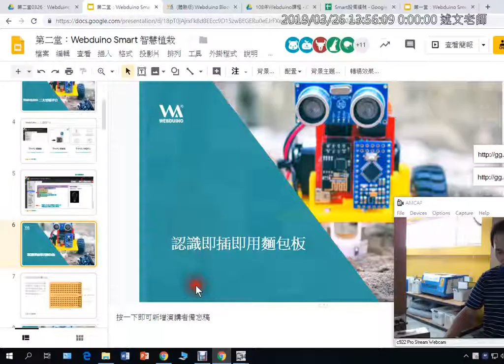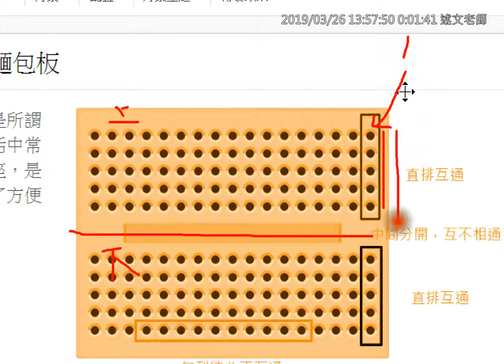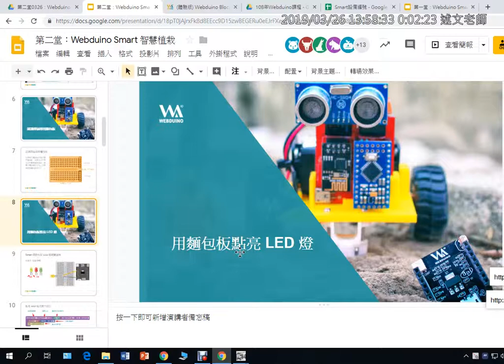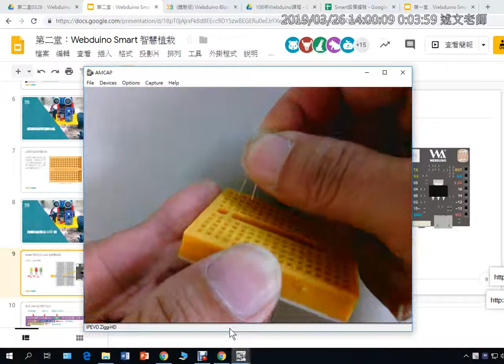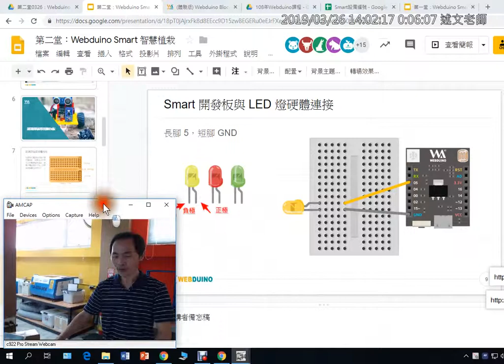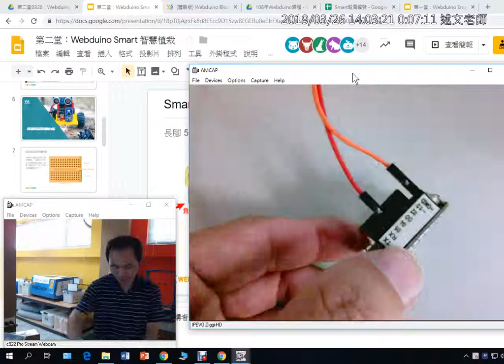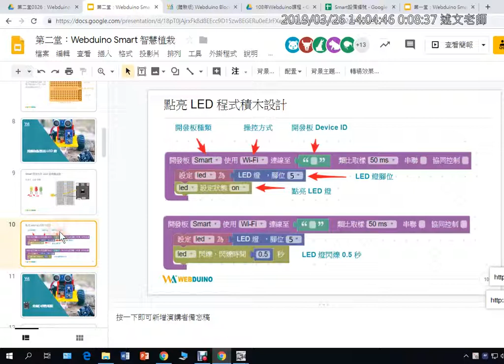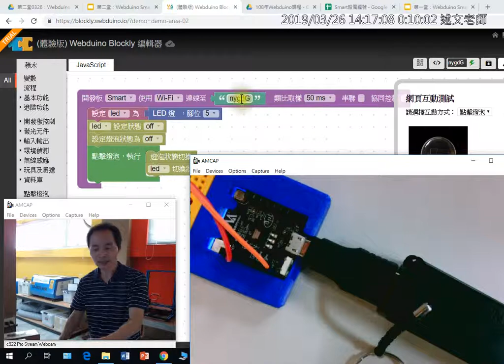03：認識即插即用麵包板